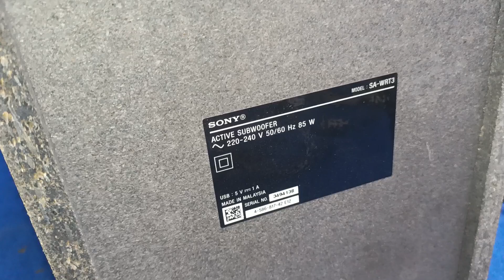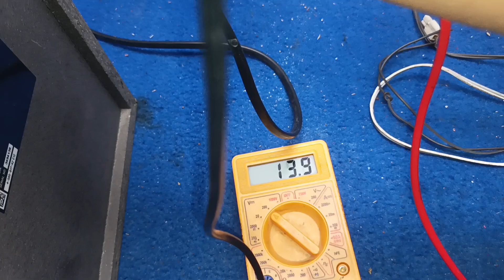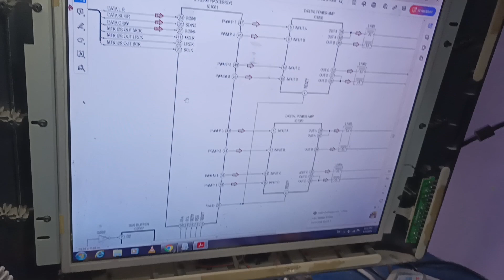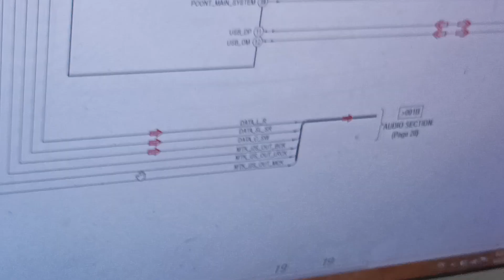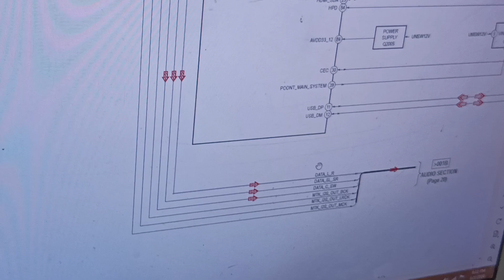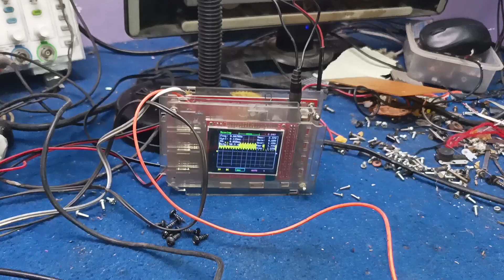sony sa-wrt3 | no sound | sony sa-wrt3 service manual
This channel does not make any warranties about the completeness, reliability and accuracy of this information. Any action you take upon the information you find on this YouTube channel (repairing solutions), is strictly at your own risk.